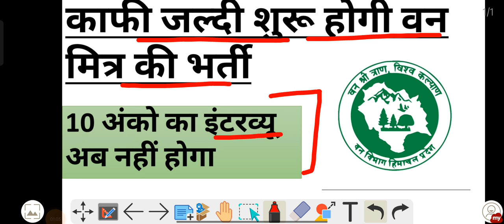काफ़ी जल्दी शुरू होगी 2061 पदों पर भर्ती